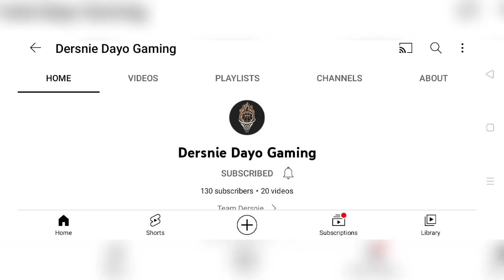⏩ REMATCH⏪ 1V1 CHALLENGE Ejay LORENZO 🆚 Jay ILAGAN🏀🔥💯 / 26K Pot Money💸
Para sa mga gustong mag laro ng 1v1, 2v2, 3v3, message lang kayo sa FB pages